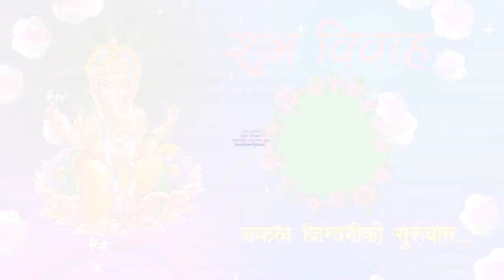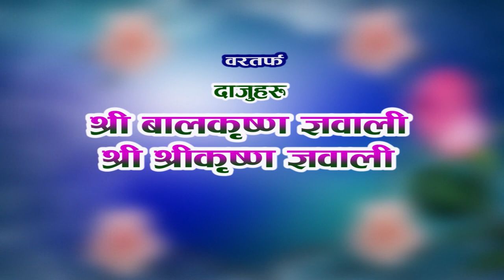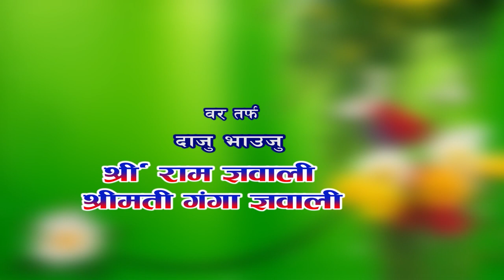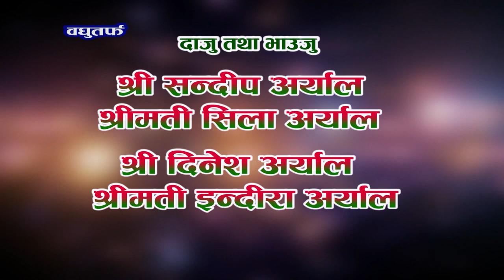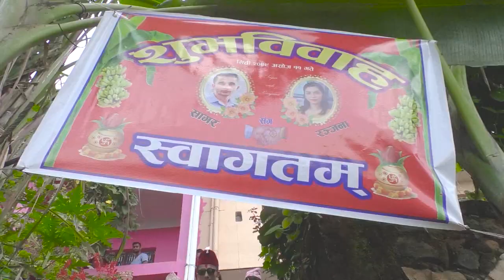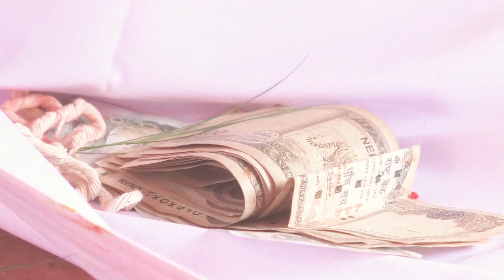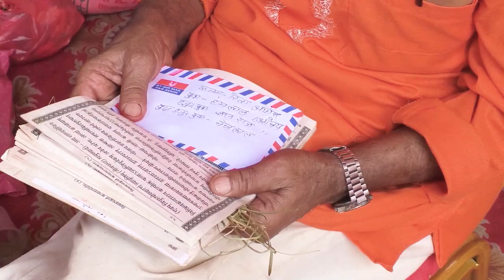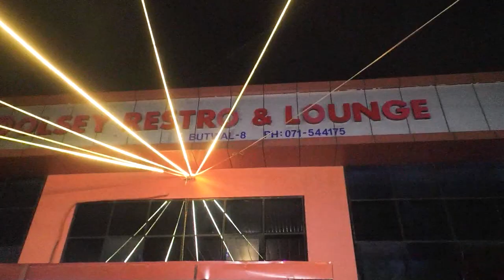1 Sagar weds Rakshya wedding video final final